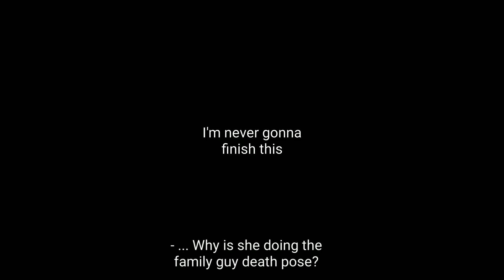two silly boys discovers a dead body (oc series)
this is unfinished probably gonna make a part two when i have motivation 😜😜😜😜

it's my oc's silly lore pls don't look at me like that

Ike and Yuta meets Averie

youtube... you really like to see me suffer, huh?